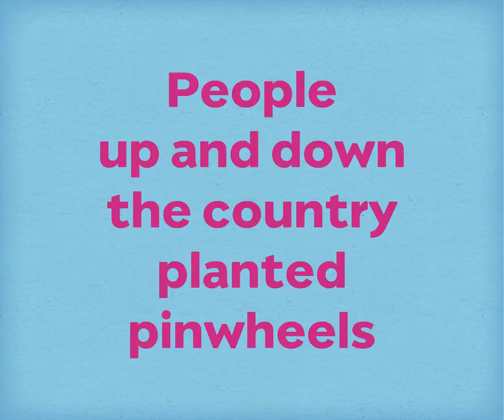Showing the love for wind with pinwheels!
On Valentine’s Day, we swapped red roses for pink pinwheels and united across the country to stand up for onshore wind. Stacks of people (and even some four legged friends) gathered together to plant pinwheels in the shape of a heart, showing their love for our cheapest technology, onshore wind. Thank you to everyone who took part!